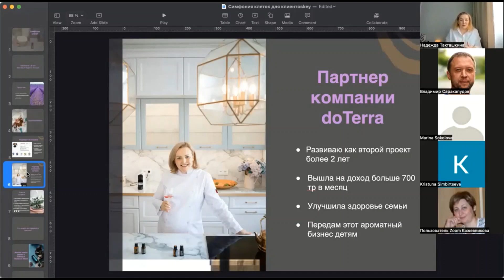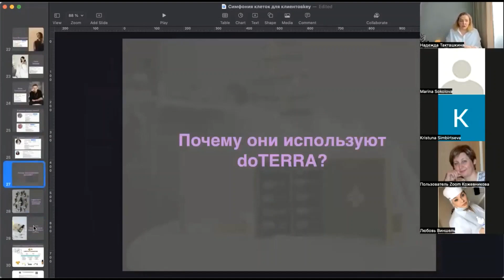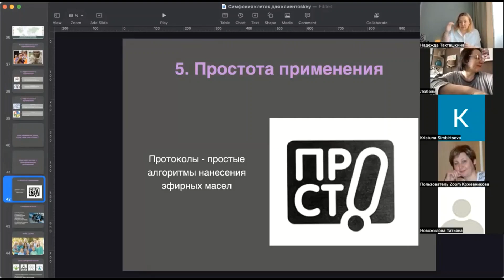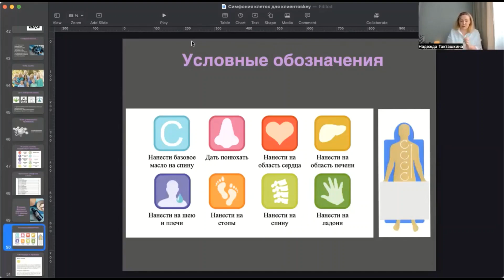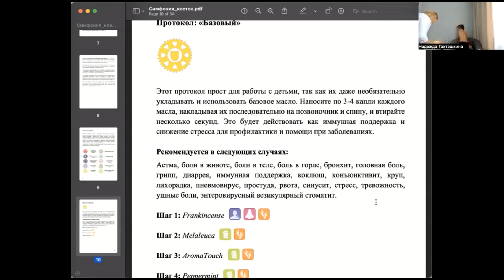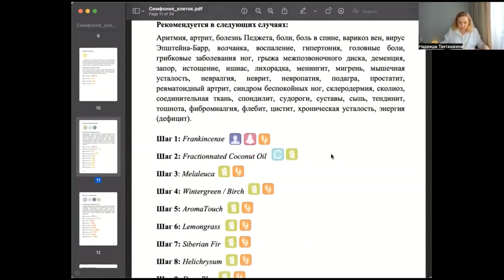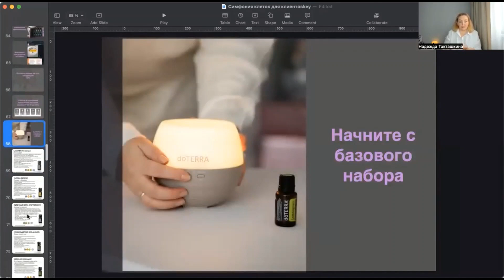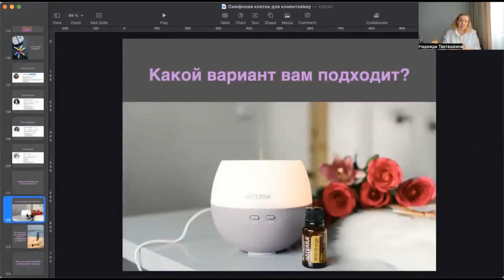Обучение Симфонии Клеток doTERRA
Ready to try doTERRA essential oils? Simply open a wholesale customer account and shop any time at 25% savings. No obligations ever.

2. Select a kit or individual products of your choice.
3. Create your account and check out.

🟣 Where can I shop retail for doTERRA oils?
If you want to shop for doTERRA oils at retail price, just visit the 'Shop' section Retail prices are the highest prices doTERRA oils are sold at. It's just as easy to set up a wholesale membership and save 25% all the time. See next question

🟣 How can I shop at wholesale prices?
Anyone can open a membership. It only takes about 5 minutes. Select the products or kit you want for your first order, then enter your personal information and checkout. That's it.

🟣 How much does a membership cost?
Membership is $35 (24€ Europe), but most people pay $0. To get your membership free, when you start the enrollment process, you'll have the option to purchase an enrollment kit. All enrollment kits come with a free membership. Enrollment kits are bundles of doTERRA top products at discounted even below wholesale prices for your first order. Highly recommend you start with one!

🟣 How do I use my membership after I enroll?
Once you enroll, you'll get a username (ID or your email) and password. Anytime you need any doTERRA products, you'll log into your account and purchase them. There are no monthly fees or obligations.

🟣Does doTERRA have a monthly ordering program?
Yes, It's called the Loyalty Rewards Program. It's optional, but it's what most members use to order their products. Once a month they edit their shopping cart with the products they want.  You have 100% control over what you order and when. Every order earns you back the shipping costs and when you order 50 PV or more, also 10-30% back in reward points too.

🟣Can I sell doTERRA?
Yes, anyone can share and/or sell doTERRA and build a thriving doTERRA business too. It's an amazing business of sharing Natural Solutions with others and creating a residual income for yourself. doTERRA is the #1 network marketing company in the USA! Join us!